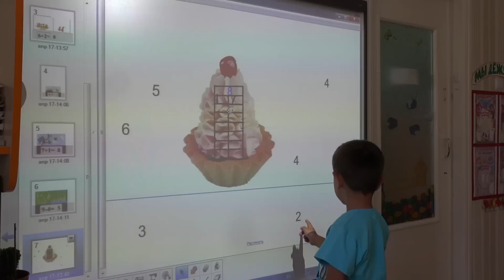Детский сад "Ивушка"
Детский сад «Ивушка» - это образовательное дошкольное учреждение, где воспитываются и обучаются 140 детей в возрасте от 3 до 7 лет. Все воспитатели в своей работе используют персональные компьютеры, обеспечен доступ к интернету.

Детский сад оборудован современными безопасными игровыми площадками, удобными для игр малышей на свежем воздухе. Учреждение укомплектовано квалифицированными кадрами. Ежедневно 40 специалистов проявляют заботу о детях Авдармы.